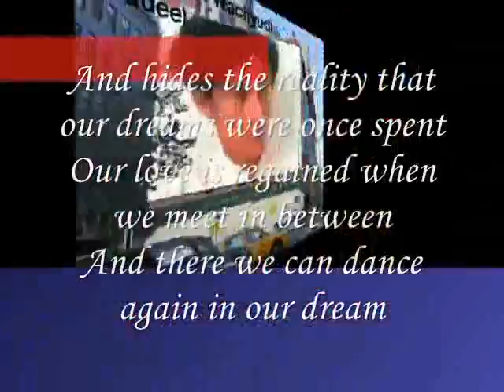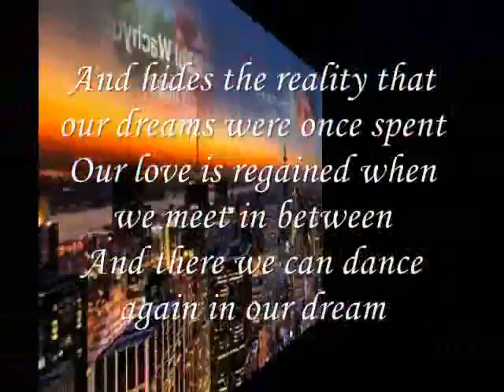Our love is regained ,.Miftachul Wachyudi (Yudee)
do.
do so
Money is an excellent servant, but the host
very bad.